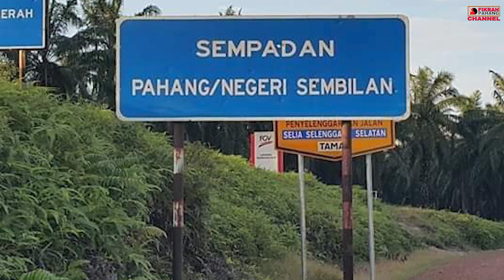Part 1: Asal Usul Nama Bentong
Bentong adalah sebuah daerah di Negeri Pahang. Daerah ni bersempadan dengan Negeri Selangor di sebelah barat dan Negeri Sembilan di sebelah selatan. Bentong ni jugak merupakan laluan utama perjalanan dari Kuala Lumpur ke negeri Kelantan.